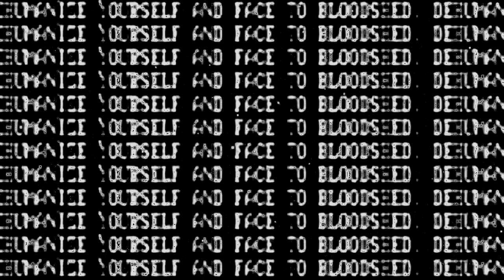stream "pause" video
feat. Dilbert 3's hit single "Robocop"